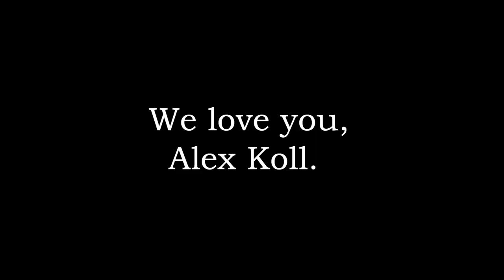Goodbye (w/Nick and Mary)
"Goodbye"

In this video, Mary leaves for good.

Written and Directed by: Nick Stargu and Mary Van Note
Edited by: Nick Stargu and Mary Van Note

Featuring: Jesse Fernandez and Alex Koll